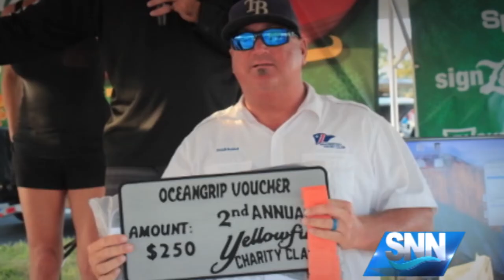SNN: Yellowfin puts on 3rd Annual Toy Drive and Fishing Tournament